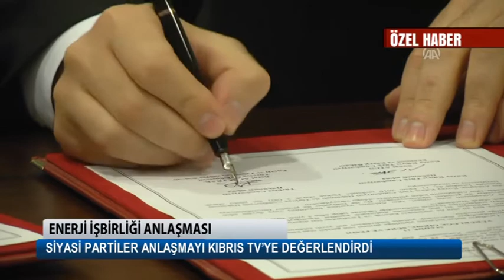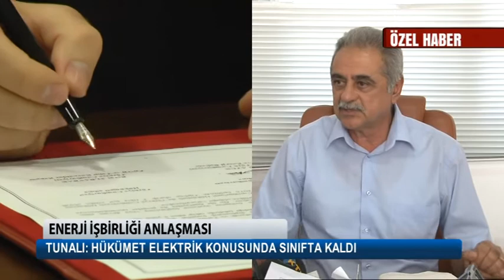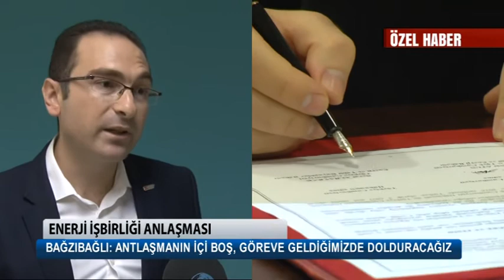Enerji Anlaşması- Kıbrıs TV -Gülsüm Kanca